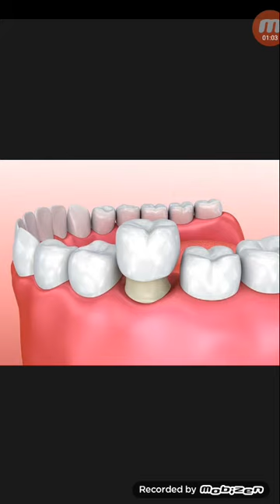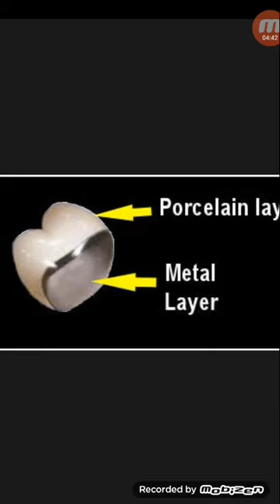দুই স্তর বিশিষ্ট দাঁতের ক্যাপ...